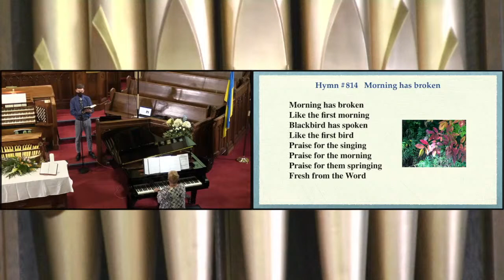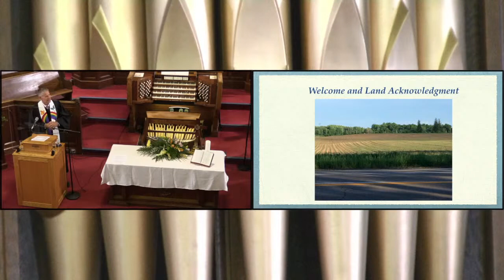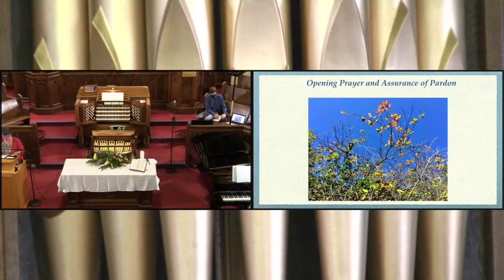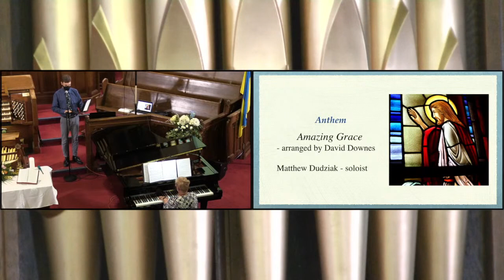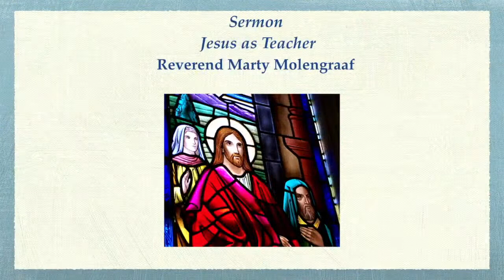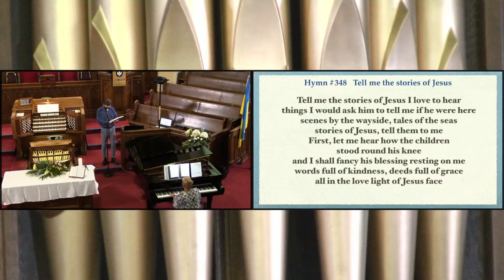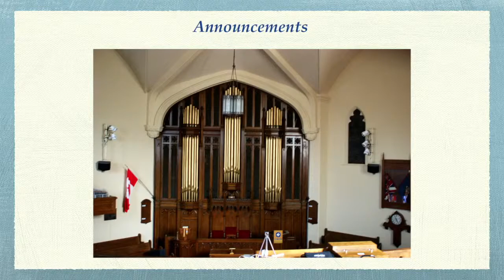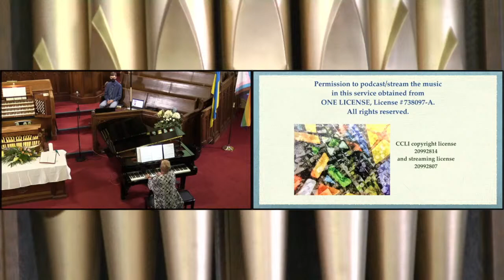June 26 Service - St. Andrew's, Kitchener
June 26 Service - St. Andrew's Presbyterian Church, Kitchener. Reverend Marty Molengraaf.